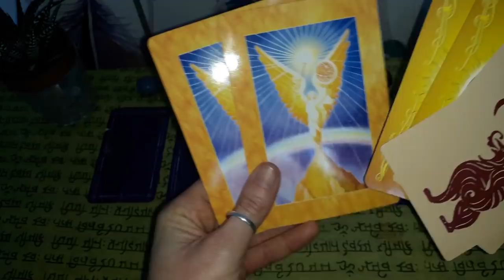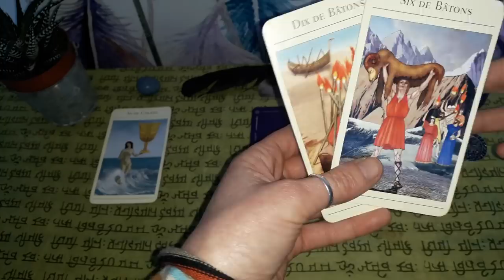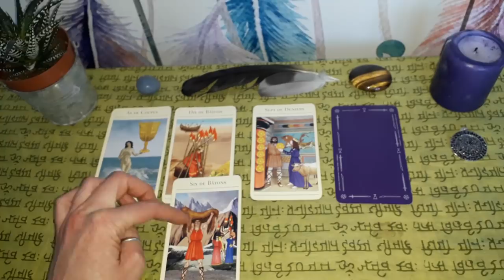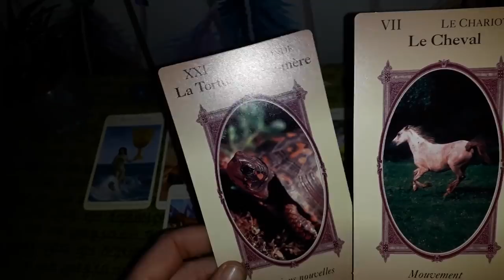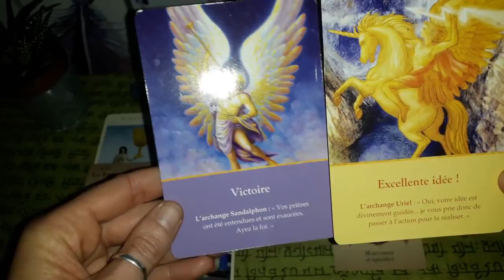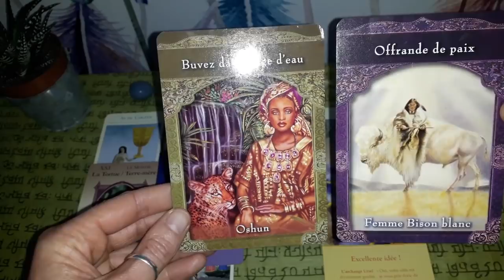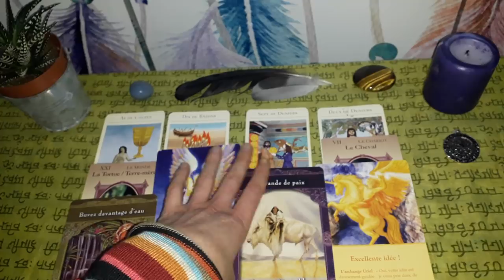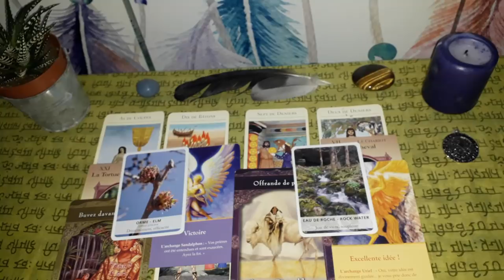Guidance Poisson Mars-Avril 2019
Voila enfin votre vidéo les Poisson ;-)

Namasté